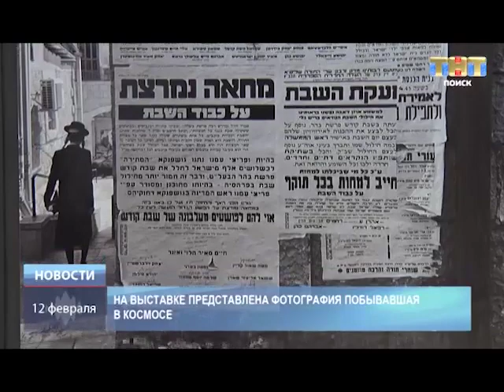ТНТ-Поиск: Выставка «Монохром»